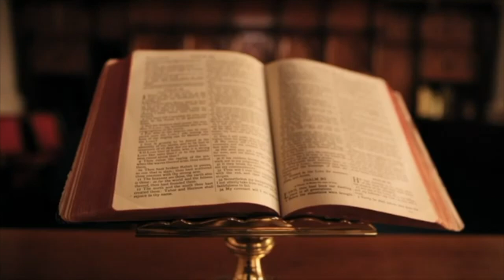FYTYRA E FEÇOR SHEHUT DHE FUNDI I MERITUAR